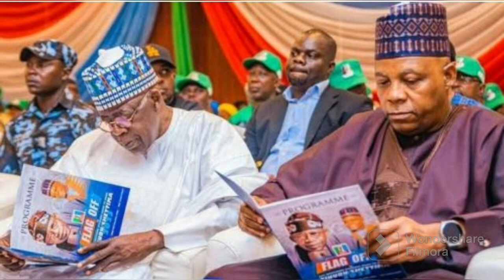Reactions as Sam Amadi Respond To Sultan Of Sokoto Urging Politicians To Accept Election Results...